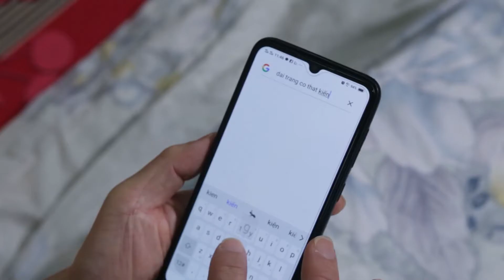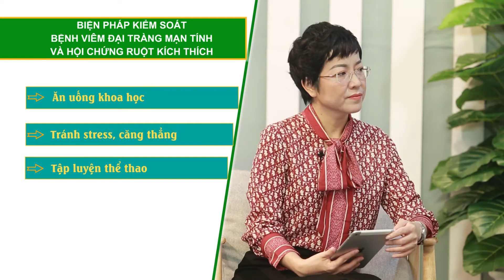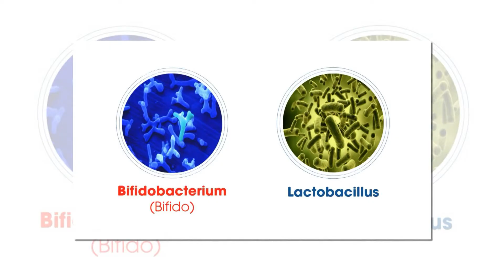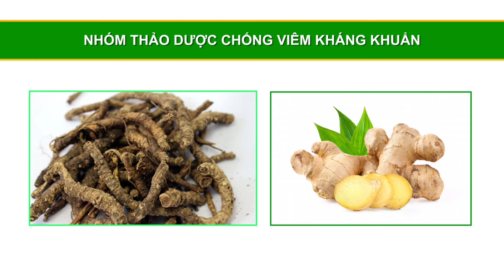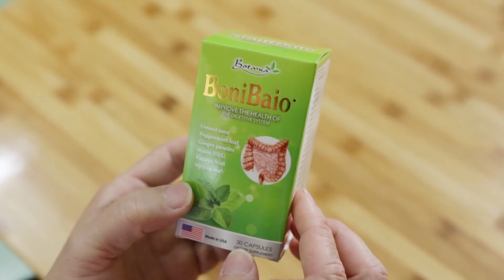Nhung thoi quen thuong gap khien benh dai trang tai di tai lai khong dut